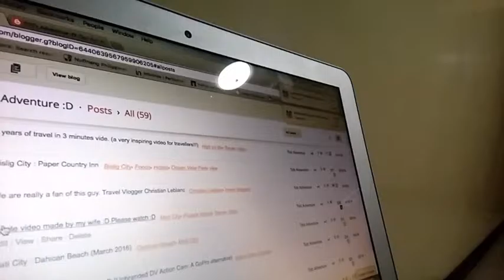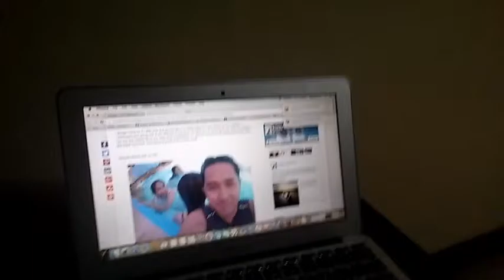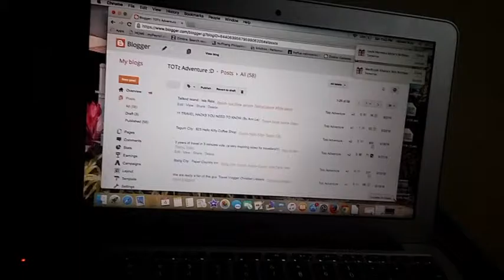R.I.P. travel buddy :(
We bought this item last March 2015 and used it for only 2 times. Thank you so much action cam. R.I.P. na... bye bye!